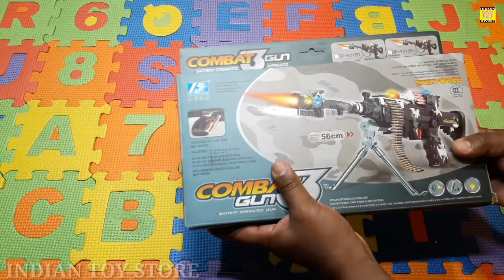🎉Latest Cheapest 🎭Battery Operated 🔫Gun Collection | Review And Unboxing | Indian Toy Store